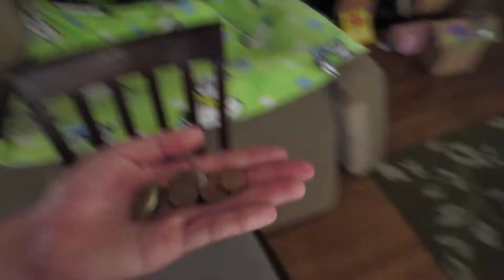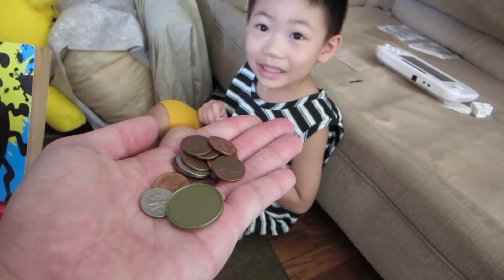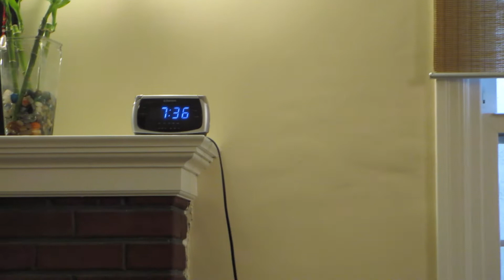The Last Day Of Summer Vacation! - Daily Vlog 1785 - August 15th, 2020